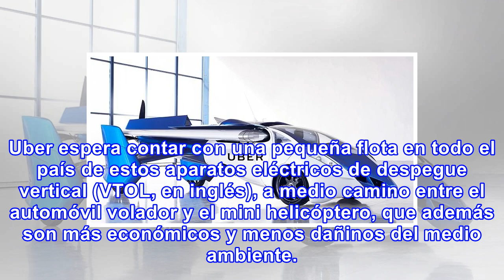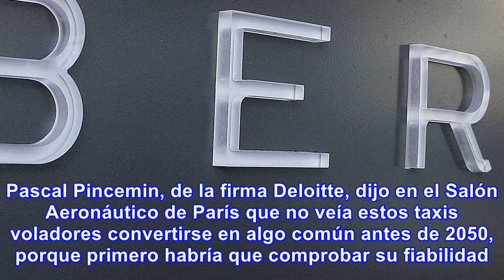Uber se asocia con la nasa para su programa aéreo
Uber anunció una alianza con la NASA para el programa en desarrollo de transporte a demanda utilizan...